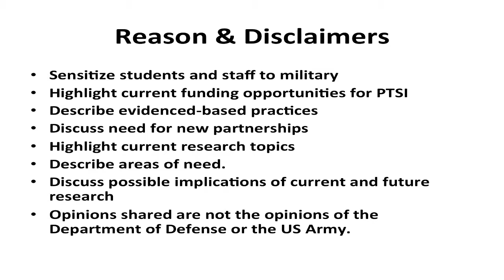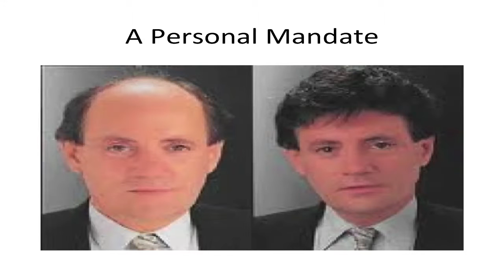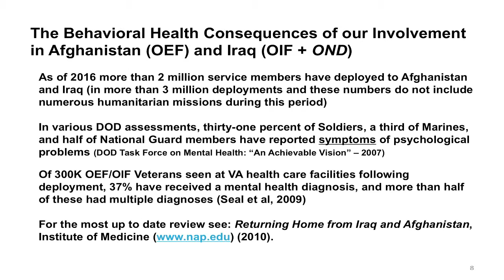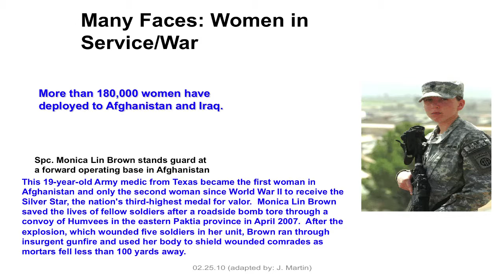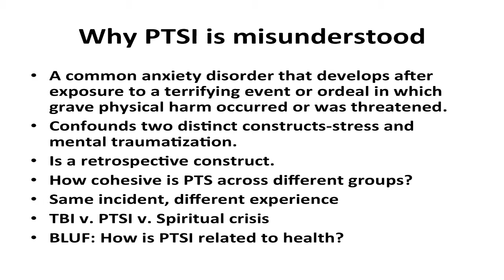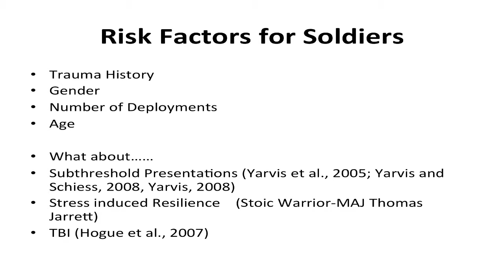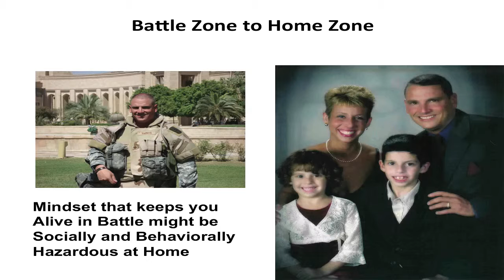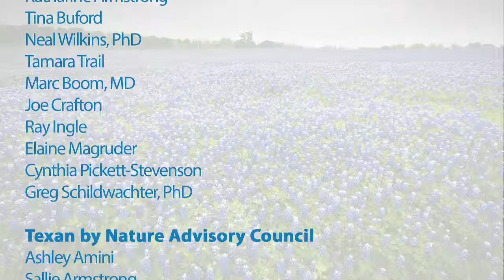Col. Jeffrey Yarvis on PTSI, Physical Health, and Nature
The healing benefits of nature exposure are extensive. Col Jeffrey Yarvis presents how being in nature and strengthening community connections and support networks can help sufferers of post-traumatic stress injuries (PTSI) continue to recover over time.